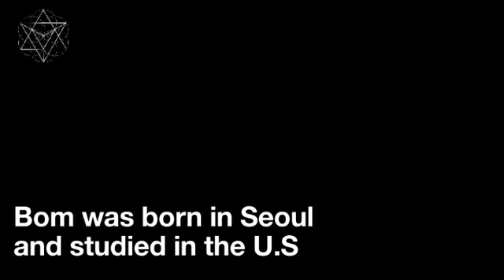Do you know Park Bom (2006~2017)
Native name: 박봄, Park Bom
Born: March 24, 1984 (Seoul, South Korea)
Other names: Jenny Park
Occupation: Singer (K-pop)
Instruments: Vocals
Labels: YG Entertainment (2006–2016)
Associated acts: *2NE1, Big Bang, G-Dragon, Lee Hi, Lexy, Epik High